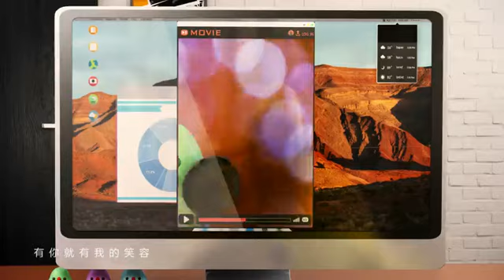Dan Ning Zhi Zhuo